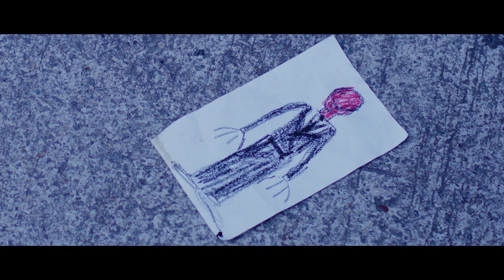我與怪物 My Monster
投票選出「最受歡迎微電影」

第十屆【微電影「創+作」支援計劃(音樂篇)】- 組別二作品

微電影：我與怪物
Microfilm: My Monster

製作公司：鍊金製作
Production House: Alchemist Production

導演：鄭資城
Director: Will Cheng Chi Shing

歌手：Laurie Lau
Singer: Laurie Lau

歌曲：Alone Together
Song: Alone Together

唱片公司：Laurie's Corner
Music Company: Laurie's Corner

孤兒趙星希剛年滿十八歲，被迫要離開孤兒院獨立生活。他來到死去父母留下的物業時，發現了一隻怪物。故事講述二人的關係由疏遠到漸漸成為陪伴，並慢慢發現兩人過去的回憶是化解星希一生孤獨的關鍵。